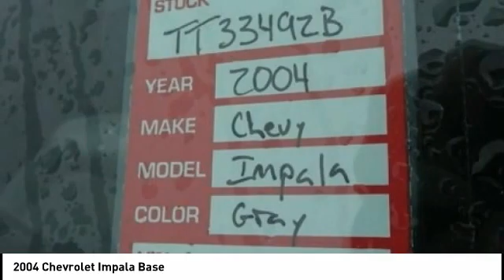2004 Chevrolet Impala Cedar Falls IA TT33492B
2004 Chevrolet Impala Base